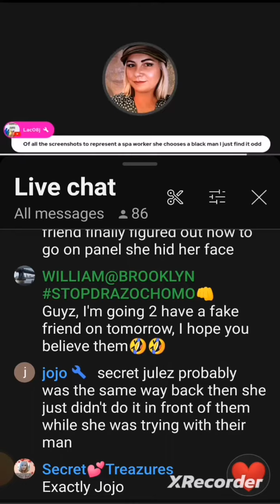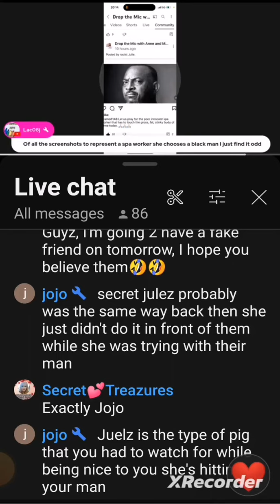Proof Of Yet More Lies By @dropthemic23 Disgusting To Use Racism As A Weapon!